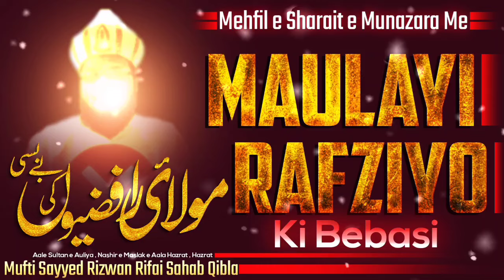Maulai Rafziyo Ki Bebasi By Mufti Sayyed Rizwan Rifai Shafai Qattani Sahab Qibla (Rifai Mission)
Aap Sun Rahe Hai
RIFAI MISSION Intrnational Islamic Youtube Audio Channel
Bafaize Ruhani
Syadul Auliya, Gausul Rifai Sultan Sayyed Ahemad Kabir Raifai
Raziallaho Taala Anho
Or Alhmdulillah
Jis Ki Sarparasti
Shahezada e Huzoor Gausul Rifai
Ashshah Mufti Sayyed Rizwan Ahemad  Rifai Shafayi
Bani RIFAI MISSION New Mumbai Farma Rahe Hai.
Yaha Youtube Par Jo Bhi Chiz Upload Hoti Hai Us Se Hamara Maqsad Or Mission Ek Hi Hai
Maslak Wa Mazhab Ka Tahaffuz Ho or Log Apne Buzurgo Ke Aqaaid Wa Ifkar Se Wakif Wa Basta Rahe or Bilkhusus Nawjawan Nasl Jo Roz Ba Roz Youtube Par Wahabi Najdi Mullao Ki Ghumraha Kun Bato Ko Sun Kar Apna Iman wa Aqeeda Kharab Kar Rahe Hai  Wa Unko Pahechane Or Unki Gumrahon Baato Se Bache or Apna Imaan wa Aqeeda Bachaaye Rakhe. Allah Hame Ulma Ahele Sunnat Ki Izzat O Ahetram Ki Taufik Ata Farmaye Or Huzoor Tajush Shariah Ka Sayaa Ham Sunniyo Par Ta der Qayem O Dayem Rahem Aameen

Note:- Yaha Sirf Unhi Ulma e Ekram Ke Bayaanat Or Shora Ekram Ke Hamd O Naat Upload Kiye Jayege Jo Maslak e Aala Hazrat Or Huzoor Tajjush Shariah Se Mohabbat O Aqeedat Rakhte Hai

Or Apne Dost o Ahebab Se Channel Share Kare